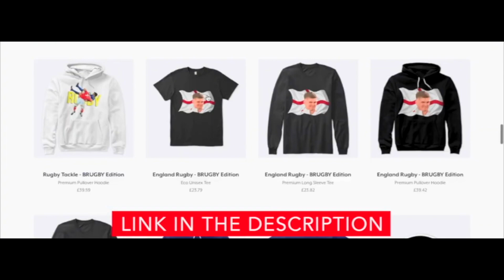Josua Tuisova's Unstoppable Force: Dominant Performance vs Perpignan 2023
🔽BRUGBY MERCH🔽
Only the best rugby​ content! 🏉

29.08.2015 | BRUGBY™